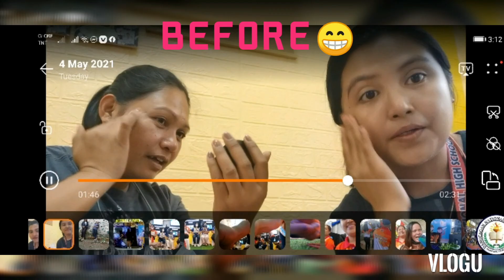NOON BREAK BEAUTY MADNESS😱😱😱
Gurong nangangapa pa sa makeover kasi 1st timer😁😁😁